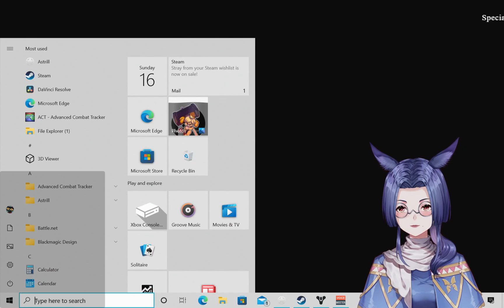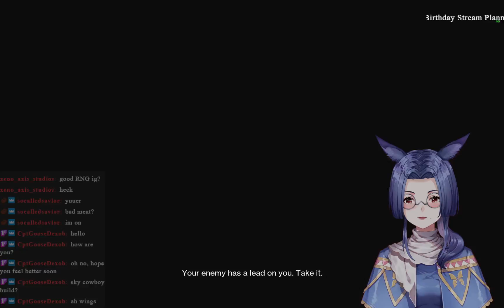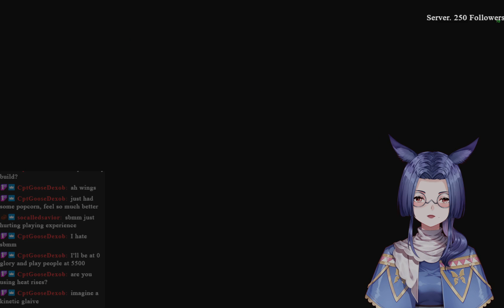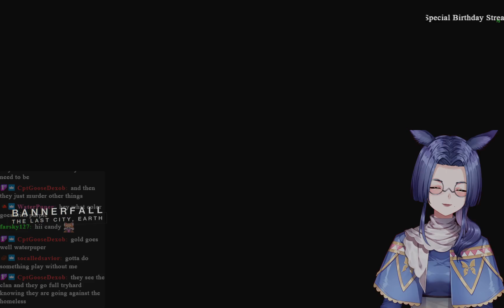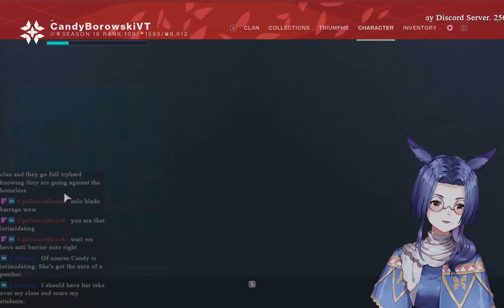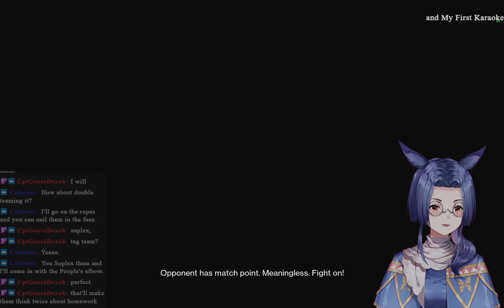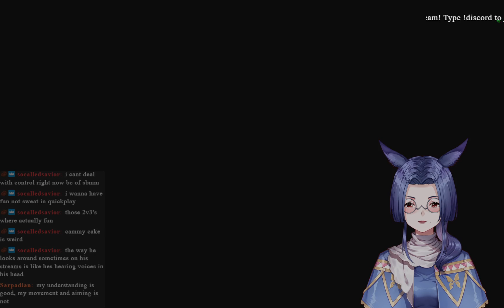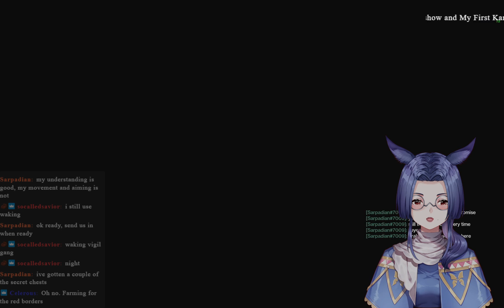(comp) THIS is Where I Get The Mida Catalyst! ;_: